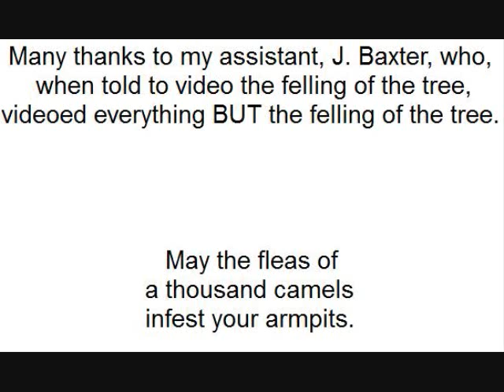Walnut tree for Mr Averett